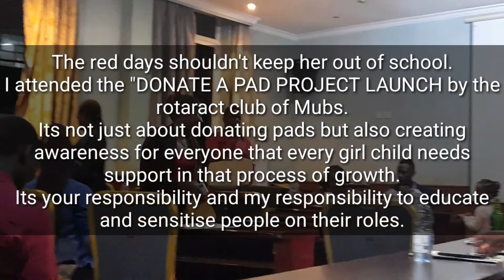Why i started a utube channel. personal experience Vlog4 new utuber